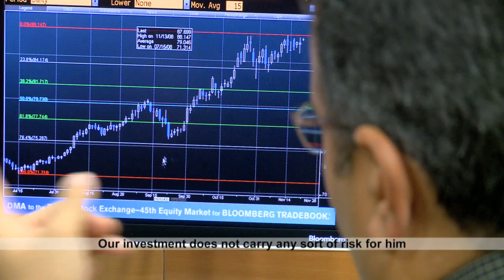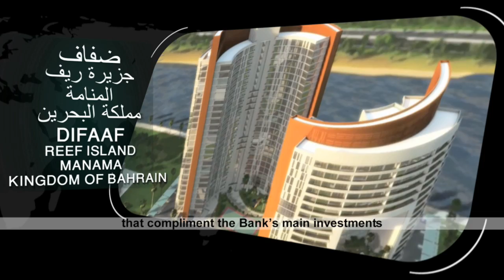Venture Capital Bank Corporate Video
For their AGM, VCB wanted to make a corporate video which can show their investors some of their investments and their corporate ideology. We shot this film in several locations: Bahrain, Jordan and Egypt.

Gulf Broadcast was thrilled to be working with VCB on this video production project.